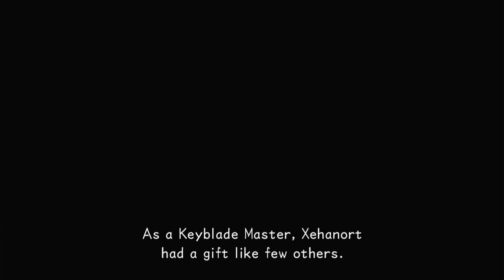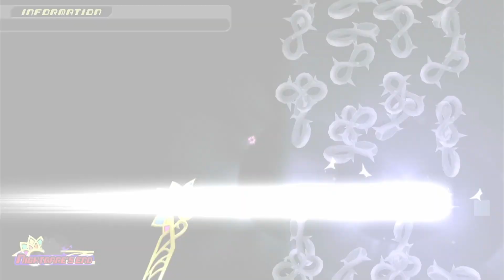Kingdom Hearts Dream Drop Distance 10 years later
This video is my longest and most in depth project to date, i'm so excited to share this with all of you. Love all of you :)